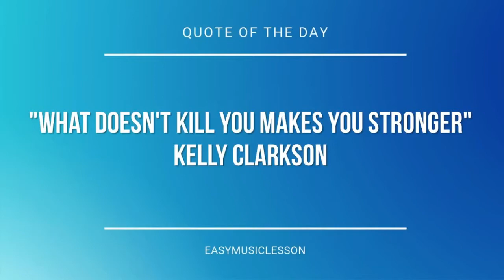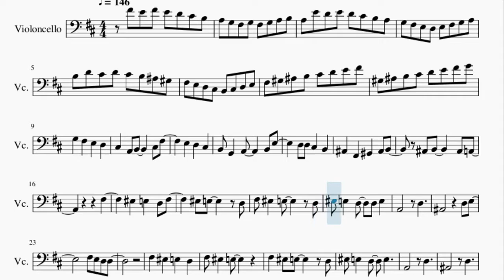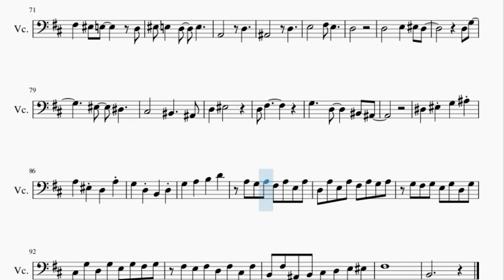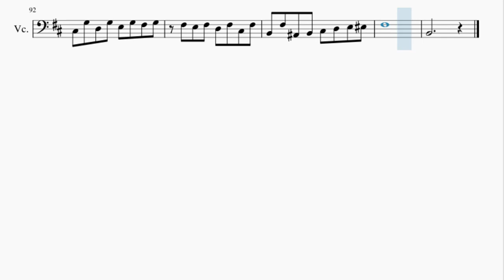Cello Sheet Music: How to play Homage by Mild High Club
Here is a sheet music/tab video on the song Homage by Mild High Club on the cello. A cello sheet music arrangement which is transposed to notes that are easily played by cello, for the song Homage by Mild High Club.

EasyCelloLesson teaches you to play the your favorite instrument, through well-arranged sheet music so that you too can learn how to play Homage by Mild High Club on the cello as fast as you can. A cello sheet music with backing tracks to help your play the song better.

Chords of Cello arrangement:
G Min   C Maj   F Maj   A# Maj   B Dim   A Maj   D Min   D Maj
A# Maj   A# Maj   B Dim 7   B Dim 7   F Maj   C# Aug   A# Maj
G Maj   A# Maj   A# Maj   B Dim 7   B Dim 7   F Maj   C# Aug
A# Maj   A# Min   A# Min   F Min   F# Maj   A Dom 7   C# Maj
C# Aug   A# Min   C# Dom 7   F# Maj   F Min   A# Maj   A# Maj

Melody notes of Cello:
F#4 E4 F#4 E4 D4 C#4 B3
A3 G3 F#3 G3 F#3 G3 A3 B3
A3 E4 D4 E4 D4 C#4 B3 A3
G3 F#3 E3 D3 E3 F#3 G3 A3
B3 D4 C#4 D4 C#4 B3 A#3 G#3
F#3 E3 D3 C#3 B2 C#3 D3 E3
F#3 G#3 A#3 B3 C#4 D4 E4 F#4
G#3 A#3 B3 C#4 D4 E4 F#4 G4
G3   F#3   E3   D3
C#3   A2 B2     C#3 F#3
E3   D3   C#3
B2 G2   A2     B2 E3
D3 D3 C#3   B2
A#2   F#2   G#2   A#2 B2
A#2 B2     A#2 A2
F#3
F3   E3   D3 F#3
F3 E3     D3
F#3 F3   E3     D3
F3 E3   D3   D3 E3
A2       D3
A#2         D3 E3
F#3 E3 D3 D3
F#3 F3   E3
F3 E3   D3   E3
A2       D3
A#2       D3
E3       F#3 E3
D3
D3       E3   F3 D3
D3 G3
F3   D#3
C#3       C3     A#2
D3   F3
D3 F#3
G3     D3     C3 A#2
D#3   F3 G3   A#3
A3   F3 D3   A3
C#3       B2
F#3 G3   F#3 E3
A#3
B3
C#3       B2
A#3
B3
F#3
F3 E3     D3
A2       D3
A#2         D3 E3
F#3 F3   E3
A2       D3
A#2       D3
E3       F#3 E3
D3
D3 G3
F3   D#3
C#3       C3     A#2
D3   F3
D3 F#3
A3 G3 A3 F#3 A3 E3 A3
D3 A3 E3 A3 F#3 A3 G3 A3
G3 F#3 G3 E3 G3 D3 G3
C#3 G3 D3 G3 E3 G3 F#3 G3
F#3 E3 F#3 D3 F#3 C#3 F#3
B2 F#3 A#2 B2 C#3 D3 E3 F3
F#3
B2